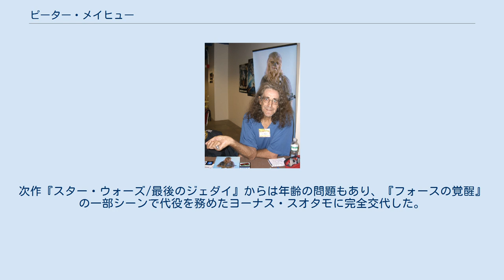ピーター・メイヒュー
ピーター・メイヒュー（英語: Peter Mayhew, 1944年5月19日 - 2019年4月30日）は、イギリス出身の俳優、病院職員。
 イングランドのサリー出身。
 ロンドンの病院職員だったが、地元の新聞記事に載ったピーターを見たプロデューサーに誘われ、『シンドバッド虎の目大冒険』に出演した。
 スター・ウォーズシリーズのチューバッカ役で有名。
演じた役のほとんどがチューバッカである。
ジョージ・ルーカスがチューバッカ役の役者を探していた際、2メートル20センチという長身が決め手となり、1回会っただけで起用が決定した。
 2005年10月17日にアメリカに帰化している。
 2014年4月9日、2015年12月に公開されたスター・ウォーズシリーズ本編7作目の『スター・ウォーズ/フォースの覚醒』にチューバッカ役で出演した。
次作『スター・ウォーズ/最後のジェダイ』からは年齢の問題もあり、『フォースの覚醒』の一部シーンで代役を務めたヨーナス・スオタモに完全交代した。
2017年12月9日（UTC-8) に行われた同作のワールドプレミアでは車椅子に乗っている様子が見られている。 2019年4月30日、アメリカ合衆国テキサス州の自宅にて亡くなったことが明らかにされた。74歳没。